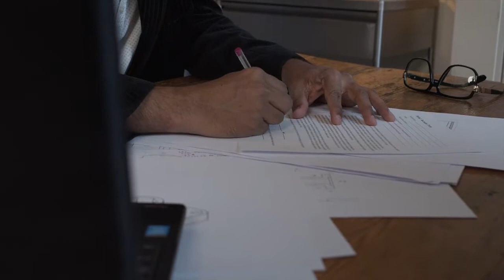088 | Bob Proctor: “You Never Change Things by Fighting the Existing Reality. To Change Something,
We upload all kinds of quotes, motivational speech, law of attraction, the secret, quote about love, motivation quotes, quote about life. We hope you like it.

088 | Bob Proctor: “You Never Change Things by Fighting the Existing Reality. To Change Something, Build a New Model that Makes the Existing Model Obsolete.”